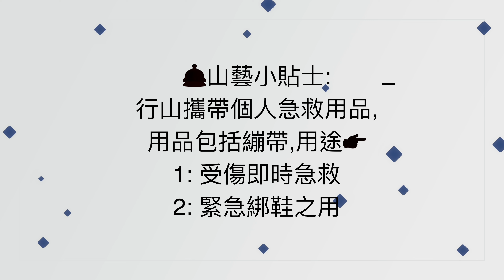I believe I can hike ep3 | 鍾意爬石河記住留意 | Apple姐降落香蕉瀾石河 | phatchan | 冷門行山路線 | 你一定鍾意 | 行到鞋都爛點好？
由西貢碼頭出發，沿車路走至沙角尾路，進入村中小徑，抵達隔坑墩路的車路後，便要開始留意路左的山徑入口。入口雖然被草叢覆蓋而變得有點隱蔽，但只要穿越一少段草叢後路徑便會十分明顯。

路線參考：西貢市中心 ➡️ 沙角尾村 ➡️ 隔坑墩  ➡️ 彎曲坑 ➡️香蕉蘭石河 ➡️ 仙人點將台 ➡️ 彎曲山 ➡️ 麥理浩徑 ➡️ 西貢

🌟彎曲坑攀升幅度大，須要一定體能🌟上攀仙人點將台難度較高，攀爬經驗較淺者應避免上攀，可沿仙人石河直登彎曲山
🌟手套+行山鞋
🌟落雨當日及落雨前後都不宜

需時：4小時30分鐘 (拍照、休息時間)
推介：🌟🌟🌟🌟 仙人點將台 也是值得探索的景點。